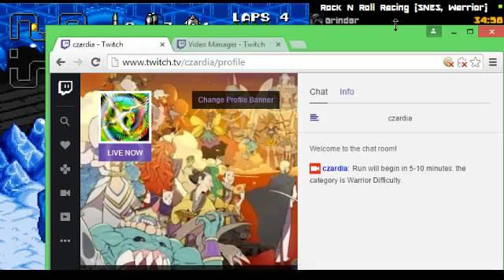Rock N Roll Racing (SNES, Warrior) 2:34:30 {WR} (Part 7)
Current WR time for this category, Warrior Difficulty.  Had a few mistakes within, sub 2:30 possible for sure, possibly even 2:20.